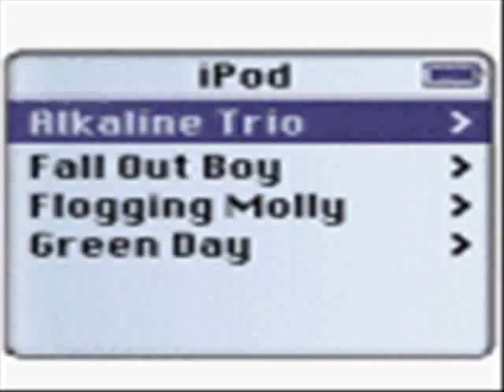Green Day-The Grouch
EDIT: youtube removed the audio :(